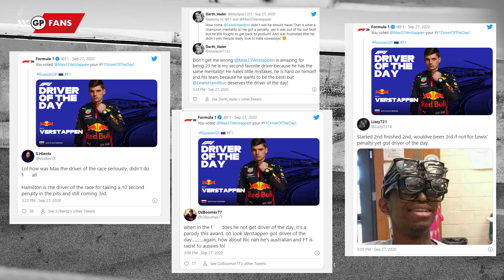Veel fans ontevreden met Max Verstappen als Driver Of The Day | GPFans News Special #20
Fans laten hun stem over Driver of the Day horen op twitter. Hamilton komt er met een geld boete van af en Kyvat praat over de geruchten over eventueel vertrek bij AlphaTauri.